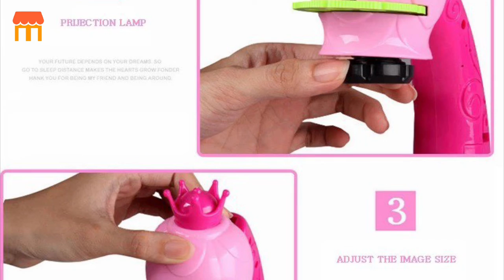Led Projector Drawing Table Toys Kids Painting Board Desk With Light Educational Learning Children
Led Projector Drawing Table Toys Kids Painting Board Desk With Light Music Projector Painting Educational Learning Children Gift